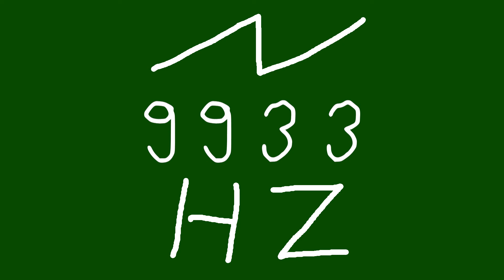9933 hz saw